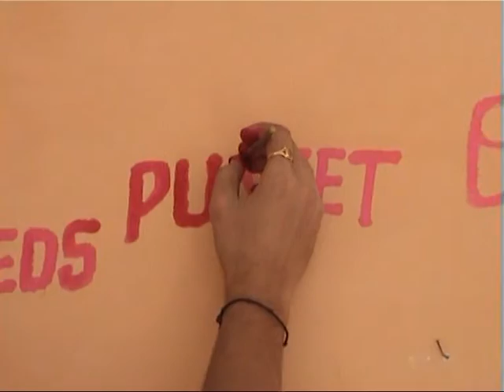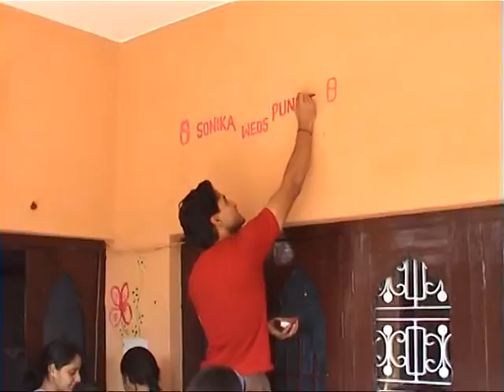JAI HO KASHMIRI PANDIT MARRIAGE...SONU KAW WEDS PUNEET JI KAKROO PLAY CRICKET WITH KARTIK KHER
Join   for JAI HO  KASHMIRI PANDIT MARRIAGE CELEBRATIONS...SONU KAW WEDS PUNEET JI KAKROO      PLAY CRICKET WITH small KARTIK KHER IN DPS RK PURAM NEW DELHI